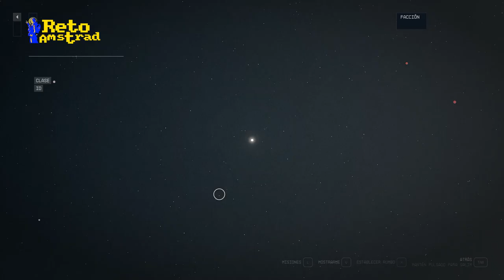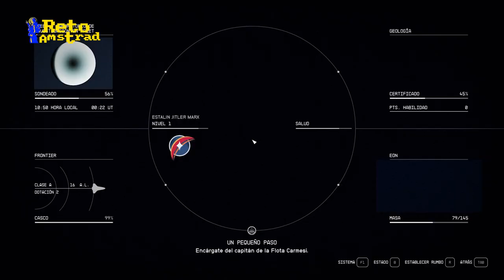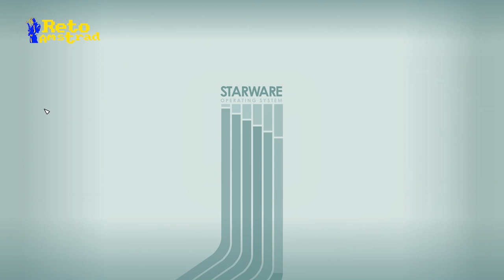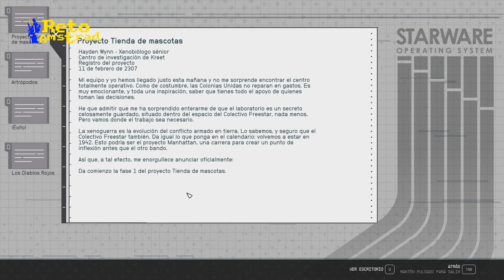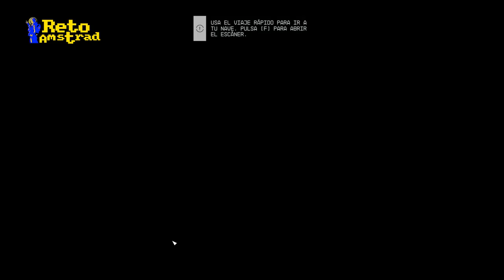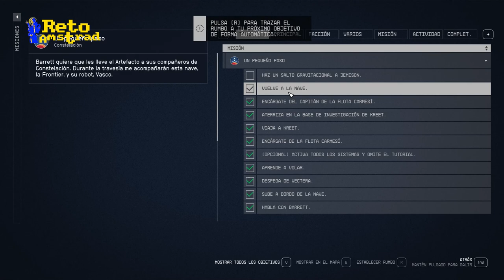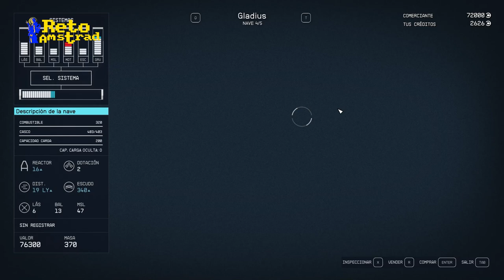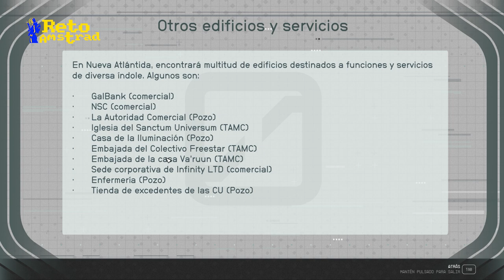STARFIELD | PRIMERA MISION | PARTIDA | GAMEPLAY | ESPAÑOL | GTX 1060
Encarnamos el papel de un minero que tras encontrar un objeto muy especial se encuentra metido en una historia de misterios espaciales y guerras galácticas.

Le echamos un vistazo a la primera misión de STARFIELD que sirve como primer contacto en la epopeya espacial de MICROSOFT por la que han apostado muy alto para que sea buque insignia del GAMEPASS  en una nueva etapa. La posición de dominio de XBOX donde poco a poco se alejan de sus competidor más directo en una política de adquisiciones y estrategia comercial nunca vista en la industria del videojuego.
Starfield debe ser un punto de inflexión, siendo relevante tenga o no éxito en su cometido de abanderar este  dominio del mercado.
STARFIELD nos presenta una aventura bastante convencional como excusa para presentarnos un universo en el que se ha invertido mucho capital y cuenta con un producción muy alta durante seis años.